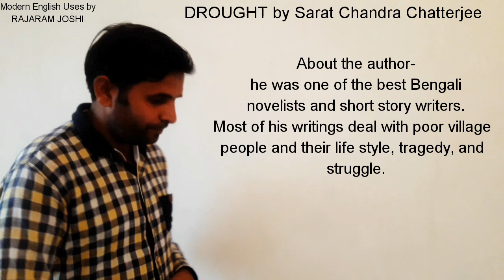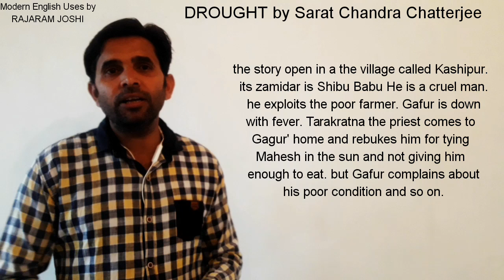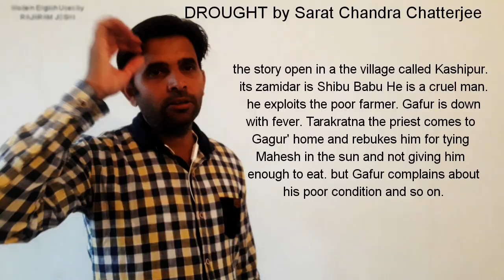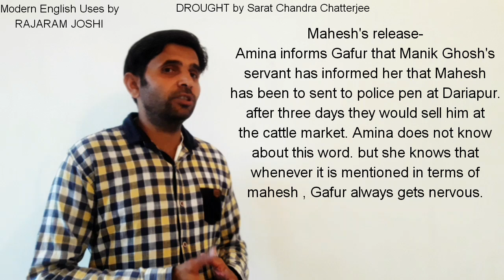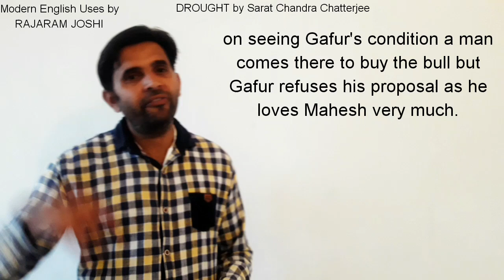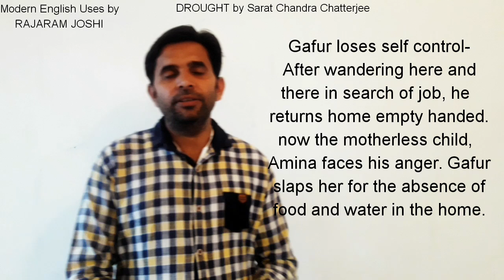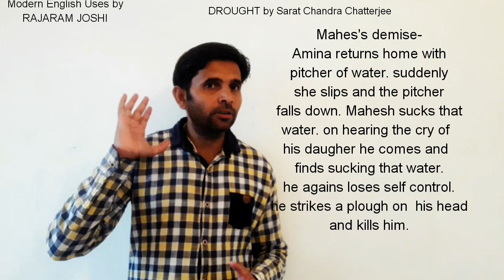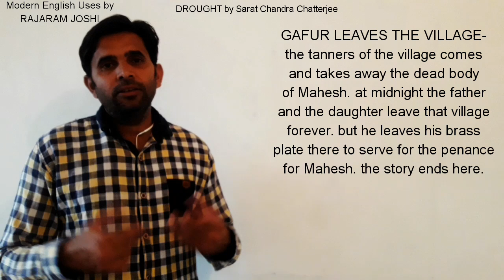Drought by Sarat Chandra Chatterjee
Modern English Uses by Rajaram Joshi